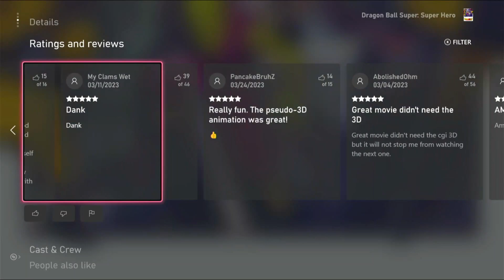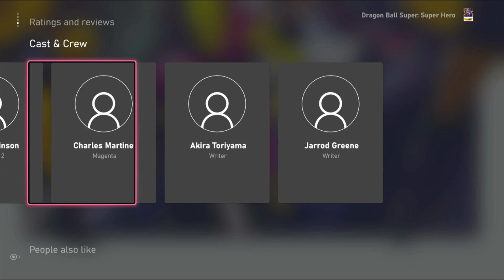I Hate Dragon Ball Super: Super Hero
Dragon Ball movies are trash